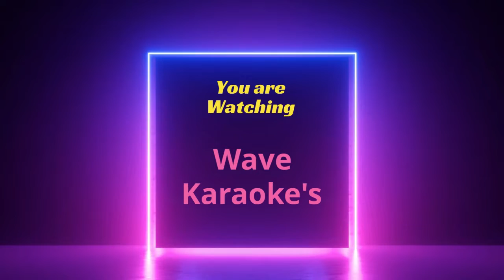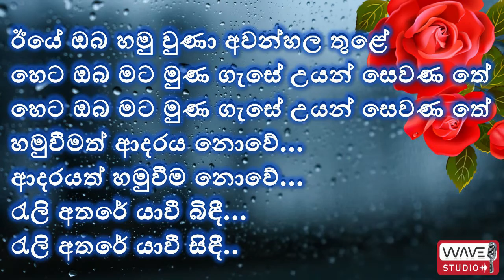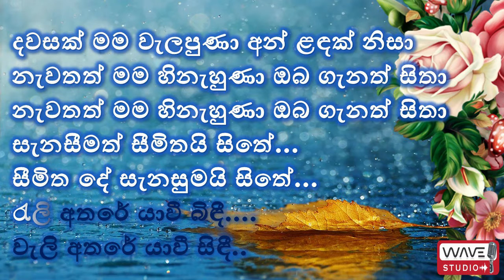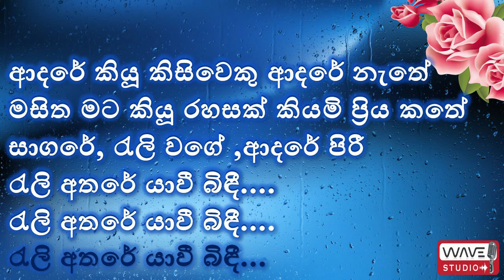Adare Kiyu Kisiweku Karaoke without voice ආදරේ කියූ කිසිවෙකු Karaoke Priya Karaoke Wave Studio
Adare Kiyu Kisiweku Karaoke
Adare Kiyu Kisiweku Without Voice
ආදරේ කියූ කිසිවෙකු ආදරේ නැතේ Karaoke
ආදරේ කියූ කිසිවෙකු ආදරේ නැතේ  Without Voice
Sinhala Karaoke
songs Karaoke

ස්තුතියි.